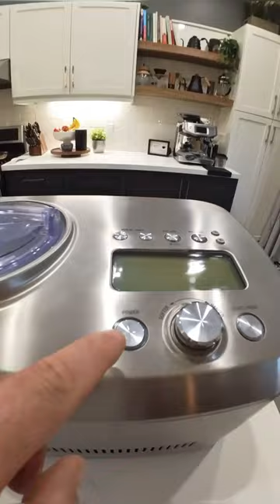I scream, you scream, we all scream for homemade ice cream.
This American style classic vanilla ice cream is super creamy and delicious. Perfect for hot summer days. Ingredients: 1 3/4 cups heavy cream, 1 1/2 cup whole milk, 1/3 cup white sugar, 1/2 cup raw sugar, 1/8 tsp fine salt and 2 tsp pure vanilla extract. Follow your ice cream maker’s instructions. I used the Smart Scoop™ by Breville.